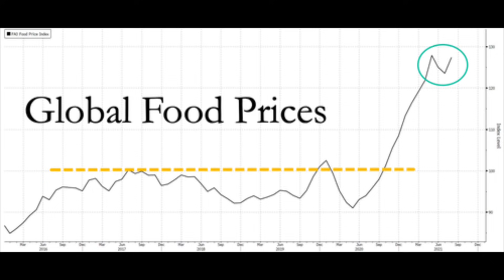Pánico en China: escasez de energía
China sufre una crisis de escasez de energía y está afectando al sector industrial y a los ciudadanos, así como al sector agrícola. Este hecho puede provocar un aumento del precio de los alimentos a nivel global. Qué pueden hacer las autoridades económicas chinas? Lo analizamos en este video. Joseluiscavatv